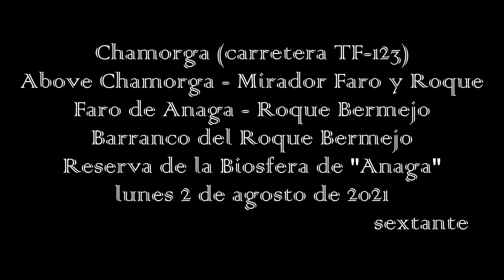De Chamorga al Faro de Anaga y Roque Bermejo en el P. N. de Anaga